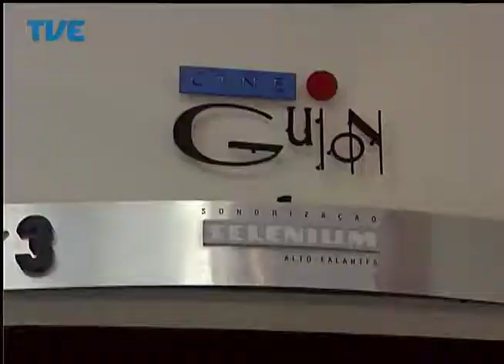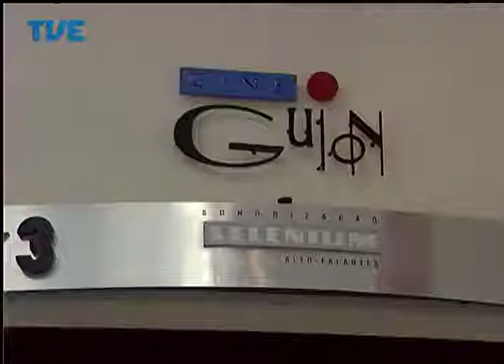Jornal da TVE - Primeira Edição - 03/07/14 Bloco 1